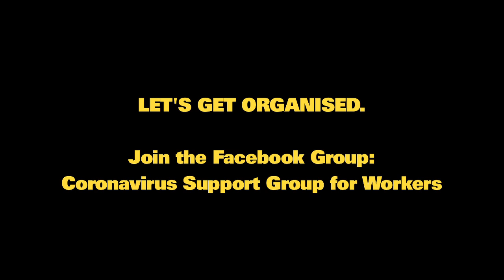Coronavirus: Cinzia Arruzza on the strike wave in Italy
Cinzia Arruzza, socialist feminist activist in New York, talks about the strike wave in Italy which is trying to shut down industry to combat the spread of coronavirus. Fiilmed at the UK organised online meeting, "Workplace collective action to slow coronavirus",  attended by 140 people.
 Time to get organised. Join the facebook group: Coronavirus Support Group for Workers